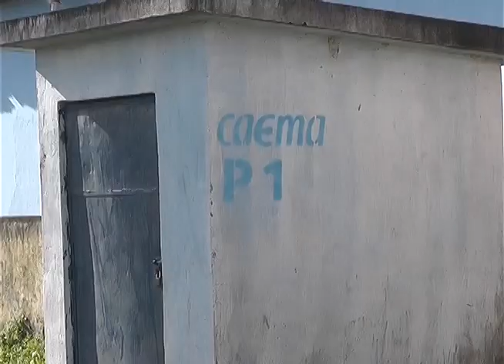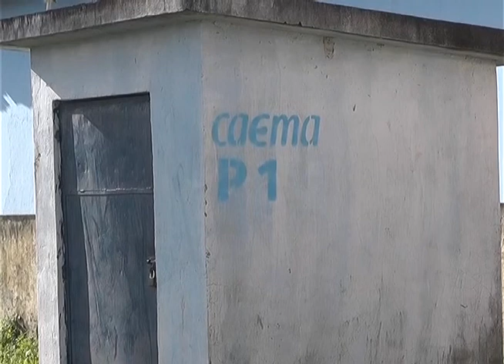TV Remanso - O PROJETO DE 6 MILHÕES DA CAEMA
Davi Teles, presidente da Caema, anuncia investimentos na ordem de 6 milhões de reais que deve recuperar todo o sistema de abastecimento de água da nossa cidade começando por medidas emergenciais como  “a triplicação da vazão do poço do Santo Antonio” . A essas alturas, segundo as palavras de Davi Teles, já deve ter começado a perfuração do poço da Palmeira.
No projeto é prevista uma adutora que levará água do poço do bairro Santo Antônio para o desabastecido  bairro da Barreirinha. Está previsto ainda a construção de mais três poços além dos já citados, com dois grandes reservatórios de água e também com 16 quillômetros de rede de distribuição e mais 15 mil novos hidrômetros para conter o desperdício.
Davi Teles chegou até a citar a possibilidade de captação de água da bacia do Pindaré, mas deixou bem claro que isso não é para agora. É coisa do futuro apesar de já existir um projeto pronto.